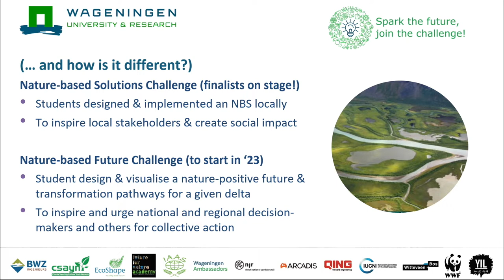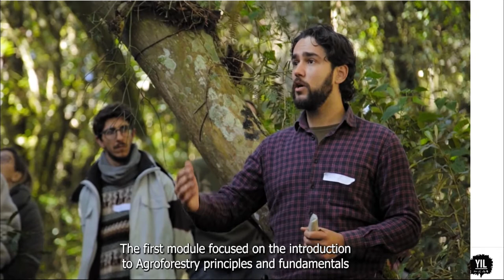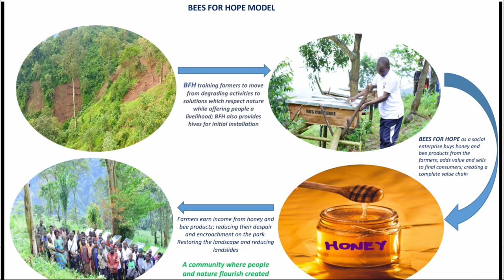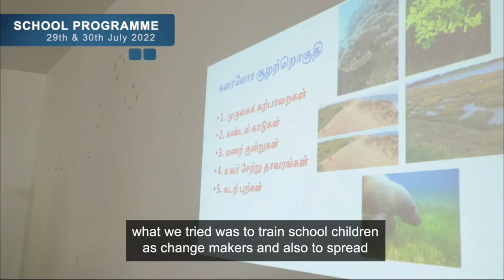Youth Initiatives in Nature-based Solutions at COP27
The role of youth in finding holistic solutions to combat the current climate and biodiversity crises, were demonstrated and discussed in this session during COP27 in Egypt. A finalist and the winner of the Nature Based Solutions Challenge, organised by Wageningen University & Research shared their success stories, the challenges they face and called the audience to action.